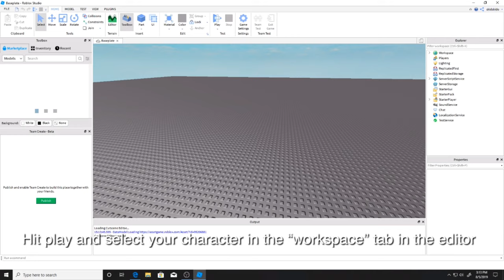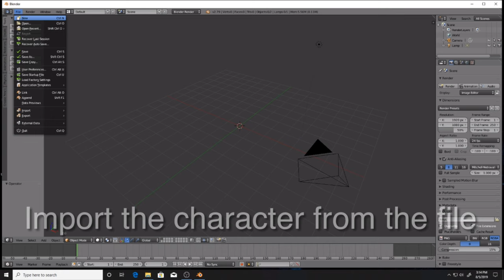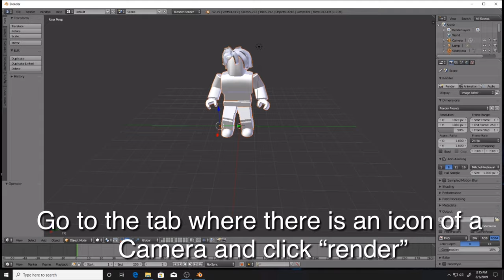How to Render Your ROBLOX Character! | Blender and Roblox Studio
Today I teach you how to render your Roblox character using blender.

some notes you should/might want to read:

- I said gfx in the video; it kinda means the same thing as render

- I said I was going to use blender 2.9 not 3.0. The actual version that I'm using is 2.79 not 2.9.

- I used OBS Studio to record the video.